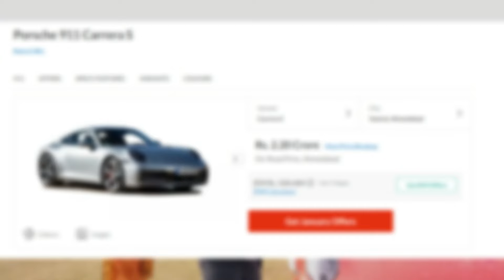😲🔥Gamerfleet new Porsche car Price| Anshu Bisht Vlogs New super Car | Porsche 911 carrera S Price